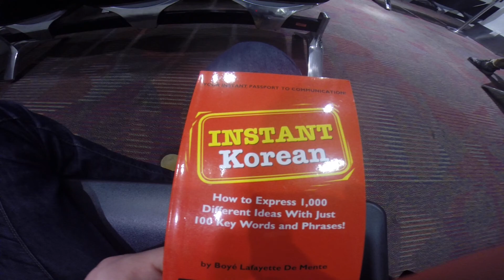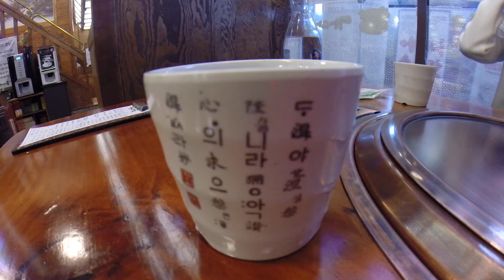Tour of Asia: 02 Seoul HD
My week in Seoul